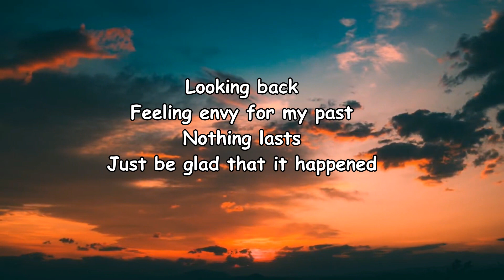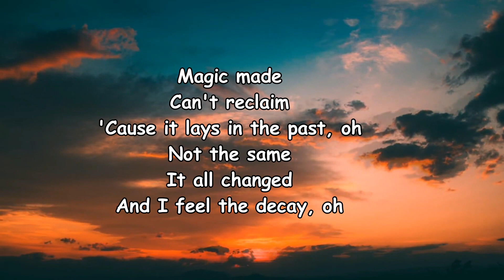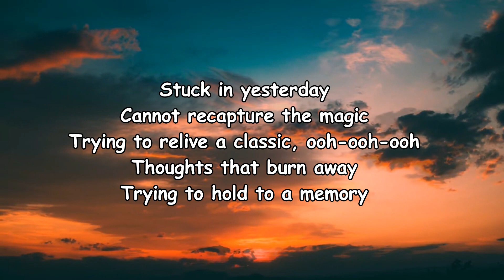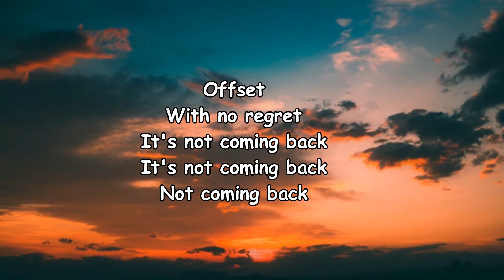Unlike Pluto – Recapture the Magic Lyrics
Recapture the Magic Lyrics:

Looking back
Feeling envy for my past
Nothing lasts
Just be glad that it happened
Magic made
Can't reclaim
'Cause it lays in the past, oh
Not the same
It all changed
And I feel the decay, oh
Stuck in yesterday
Cannot recapture the magic
Trying to relive a classic, ooh-ooh-ooh
Thoughts that burn away
Trying to hold to a memory
A vision that's hollow and empty, ooh-ooh-ooh
Disappearing like magic, ooh-ooh-ooh
Disappearing like magic
Window stains
Or a cobblestone path
What remains
Of a long distant past
Magic made
Can't reclaim
Not the same
It all changed
Stuck in yesterday
Disappearing like magic
Move on
Get lost
But please don't wait
It's not coming back
Mindset
Offset
With no regret